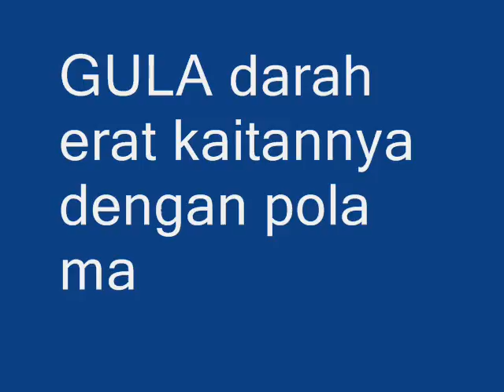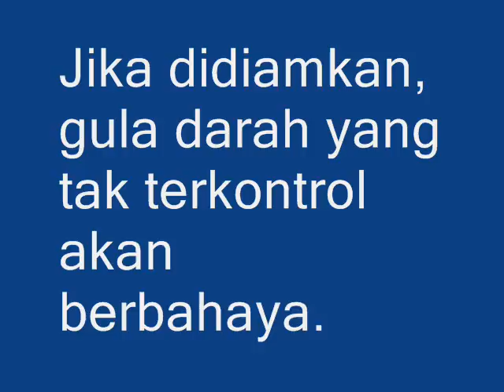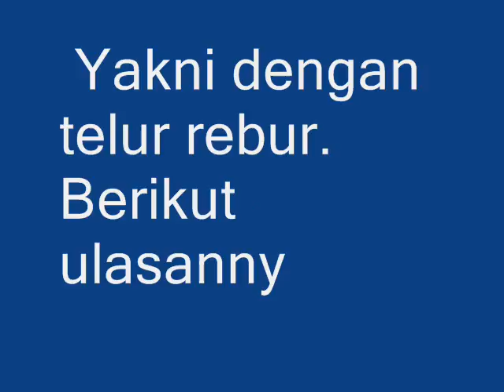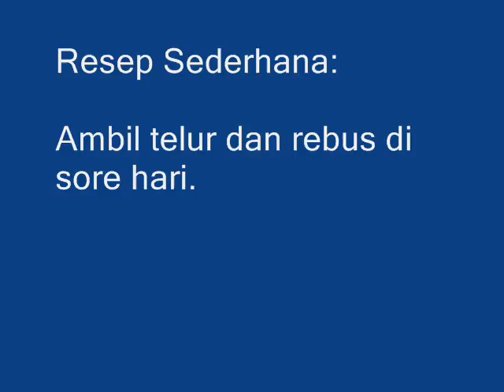AJAIB!!! Telur Rebus Ampuh Kontrol Gula D4r4h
GULA d4r4h erat kaitannya dengan pola makan. Ditambah lagi kondisi lingkungan yang b34cun dan t3rcemar juga menyebabkan ketidaks3imbangan dalam tubuh.